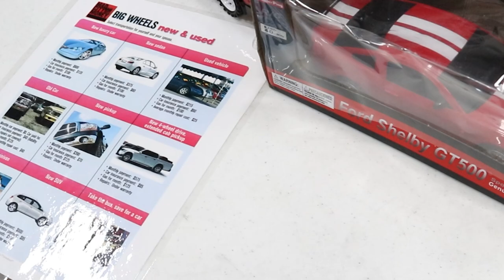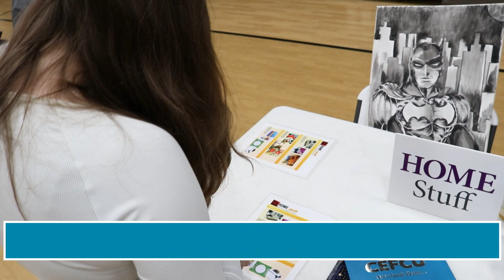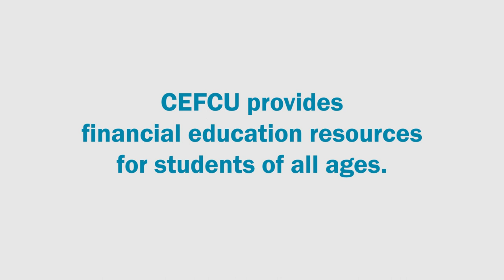Reality Fair For Students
CEFCU representatives spent a morning teaching Norwood Elementary 8th Graders about finance, budgeting, and making smart money decisions, through an activity we call a “Reality Fair.” Here’s a short summary of that activity and what the students learned.